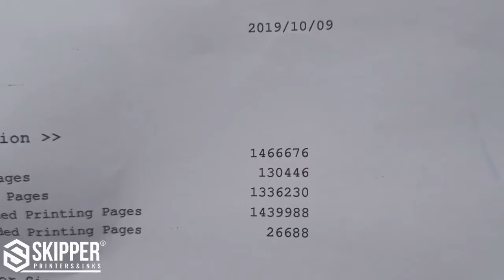بعض المشاكل في طابعات ابسون EPSON 5710 - 5790 - 5210 - 5290 وطريقة تجنبها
رابط صفحتنا على فيس بوك :
طابعة 5710
تعريف طابعة ابسون 5710
كود طابعة ابسون 5710
تعريف طابعة 5710
تحميل تعريف طابعة 5710
سعر طابعة ابسون 5710
صيانة طابعة ابسون 5710
مشاكل طابعة ابسون 5710
تصفير طابعة ابسون 5710
دليل المستخدم طابعة إبسون 5710
c5710
طابعة epson 5710
تعريف طابعة epson 5710
طابعة 5210
تعريف طابعة ابسون 5210
سعر طابعة ابسون 5210
طابعة ابسون 5210
تحميل تعريف طابعة ابسون 5210
طابعة 5710,
طابعة ابسون 5710,
طابعة epson 5710,
مواصفات طابعة ابسون 5710
حل مشكلة كود ابسون 5710
حل مشكلة كود 5790
حل مشكلة كود 5210
حل مشكلة كود 5290
ابسون ٧٧١٠,
طابعة ابسون 5710,
5710 epson,
ابسون 5620,
epson 5710 reset,
epson 5710 printer,
epson 5710 error code,
epson 5710 service manual,
epson 5710 مواصفات,
epson 5710 ink,
chipless epson 5710,
epson workforce 5710,
epson 5710 review,
epson c5710,
epson wf-c5710,
طابعة epson 5710
صيانة طابعات hp,
صيانة طابعات ابسون,
صيانة طابعات كانون,
صيانة طابعات ريكو,
صيانة طابعات سامسونج,
صيانة طابعات كيوسيرا,
صيانة طابعات سامسونج في الاردن,
صيانة طابعات برذر,
صيانة طابعات كانون في مصر,
صيانة طابعات طنطا,
صيانة طابعات شارب,
صيانة طابعات زيبرا,
صيانة طابعات توشيبا,
صيانة طابعات ابسون بجدة,
صيانة طابعات اتش بي,
صيانة طابعات الطائف
صيانة طابعة ابسون 5620,
تصفير طابعة ابسون 5620,
ابسون 5710,
ابسون ٧٧١٠,
طابعة ابسون 5620,
ابسون 7710,
مشاكل طابعة ابسون 5620,
تنظيف طابعة ابسون 5620